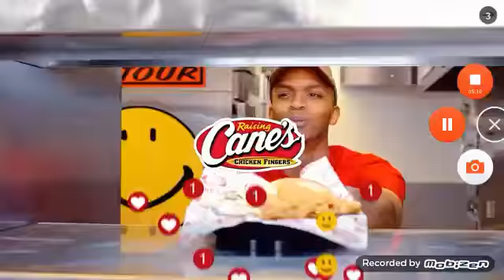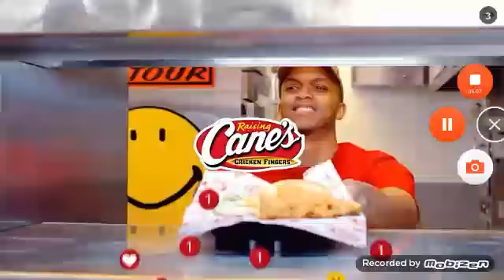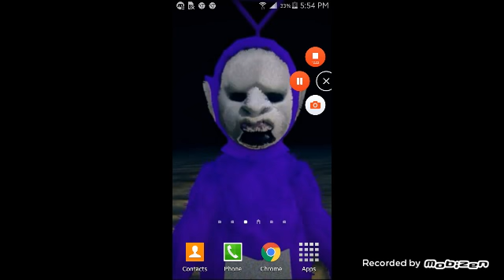Playing nebulous ( hard mode+rages+other stuff)